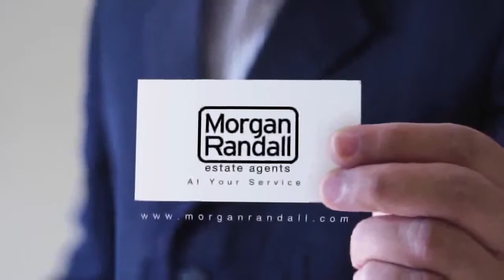best real estate agent lakewood ohio